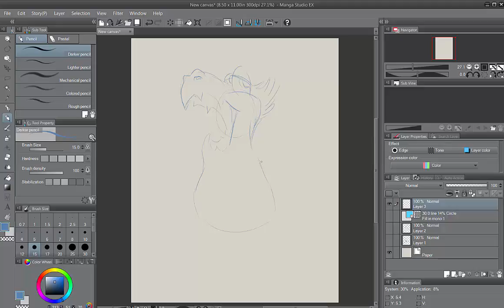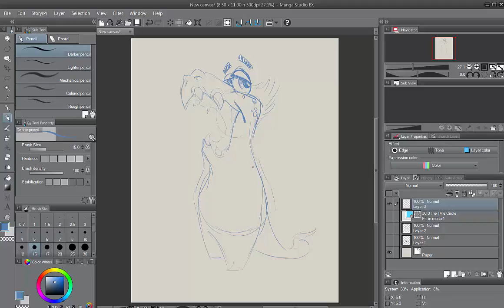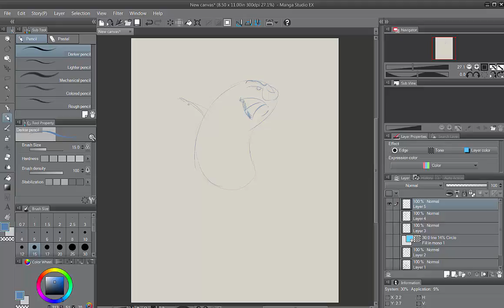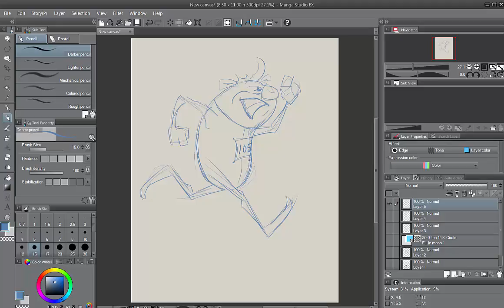character sketching1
More  sketching.